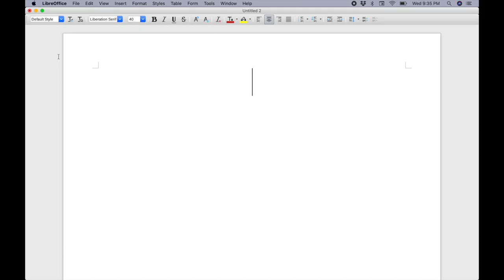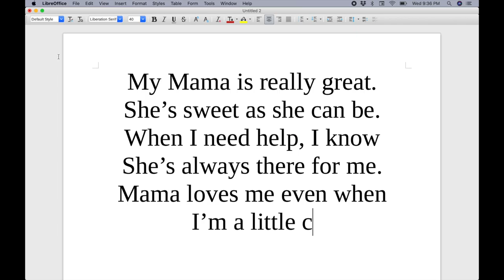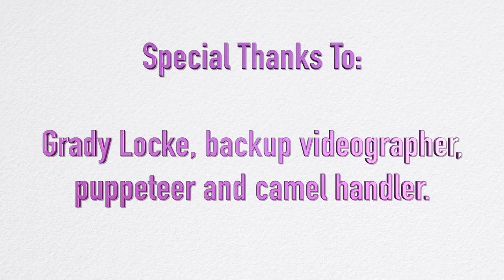Calvin Writes a Poem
Calvin the Camel, in honor of Mother's Day